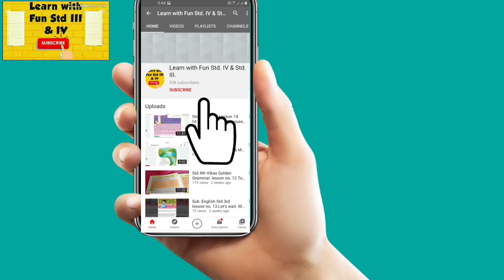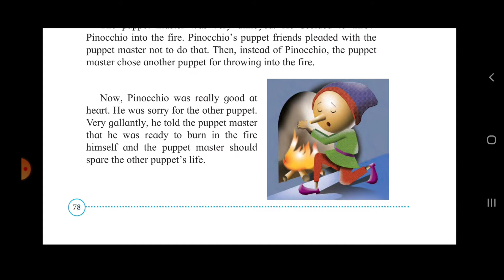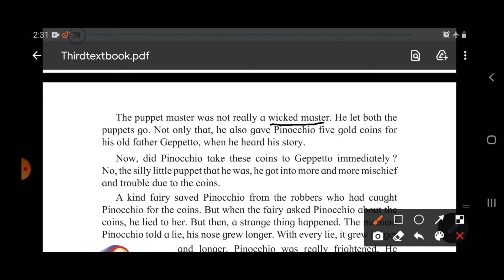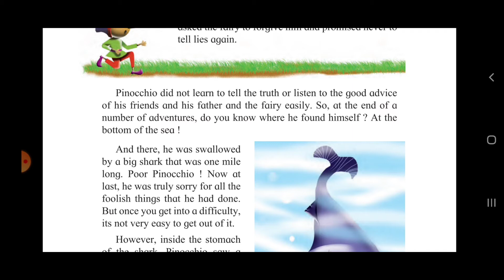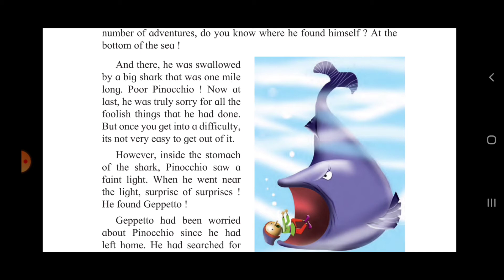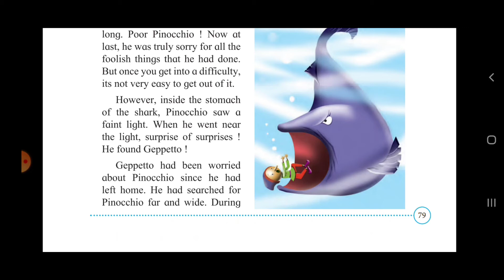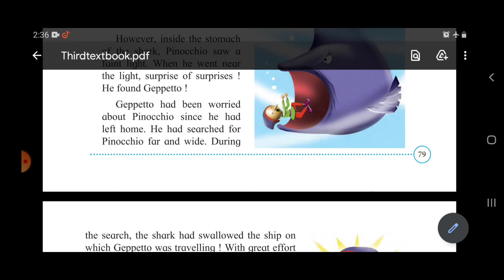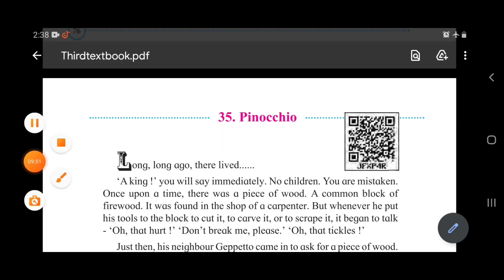35. Pinocchio Part II Std III Maharashtra State Board English Medium